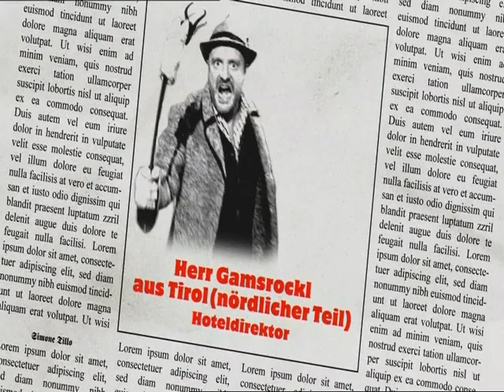neues aus waldheim 5 SORENSON3 2Mbit 640x480